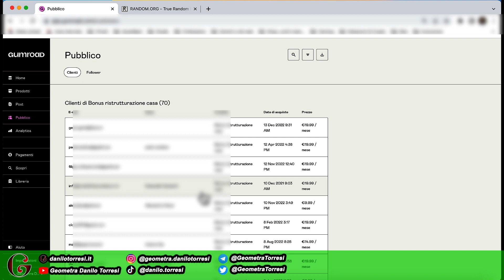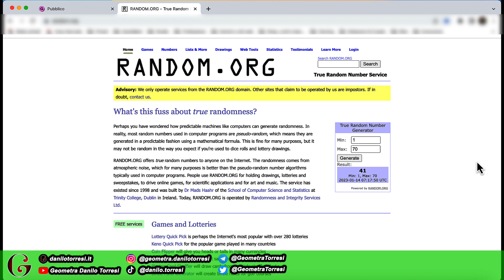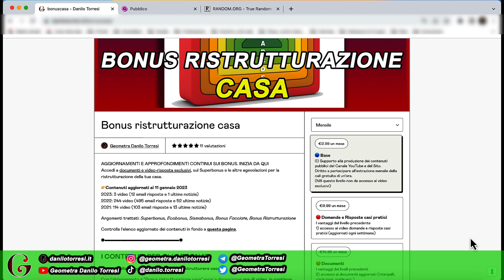CONSULENZA GRATUITA ESTRAZIONE gennaio 2023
L'estrazione del vincitore della consulenza gratuita di gennaio 2023 tra gli abbonati attivi del Sito (Gumroad)
I VANTAGGI DEGLI ABBONATI
Per qualunque chiarimento non esitare a contattarmi
CONSULENZE
Le offerte degli abbonamenti non comprendono le consulenze dirette. Se dovessi avere necessità specifiche scrivimi un’email e vedrò come esserti utile